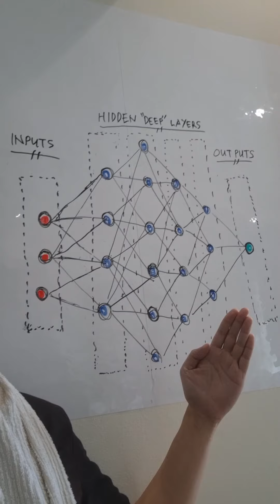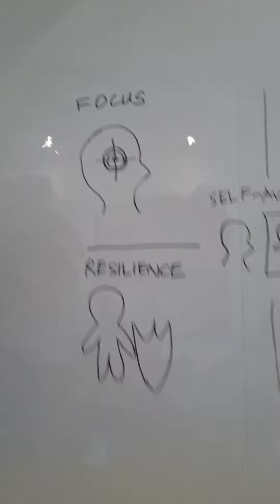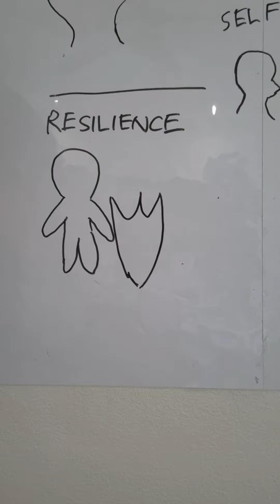Deep Learning vs Deep Human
With AI systems getting smarter and better at an accelerating pace, what are the uniquely human skills that we should focus on to stay relevant in the future ?

Deep Learning, the use of neural network with multiple layers, has been amazing at super-charging many of the AI systems in our modern devices. However in a world where everyone has access to AI powered knowledge tools - what mindsets and behaviors will we need to learn to thrive in tomorrow’s workplace ?

In Deep Human (2021), the authors offer advice, practical tools, surprising insights and inspiring real-life stories to help everyone build a successful and meaningful life no matter what lies ahead.

Links:
-Deep Human : Practical Super Skills For A Future Of Success , Crystal & Dr.Gregor Lim-Lange , Epigram Books, 2021

-Deep Learning , John D. Kelleher, MIT Press , 2019